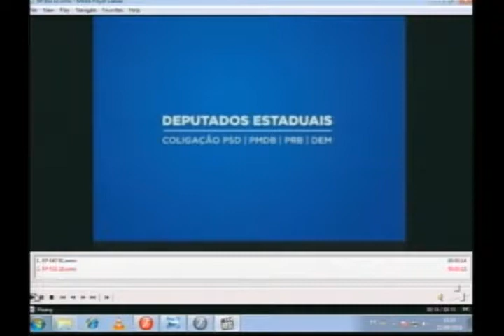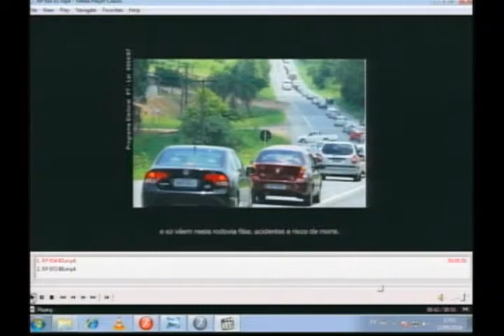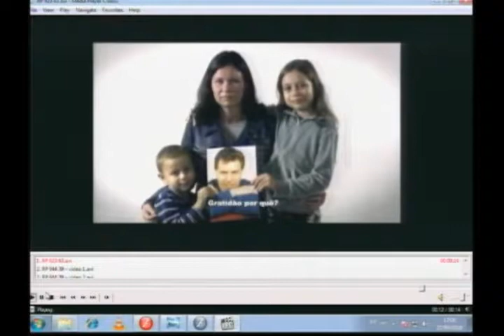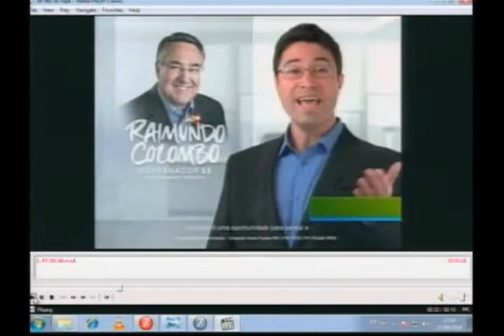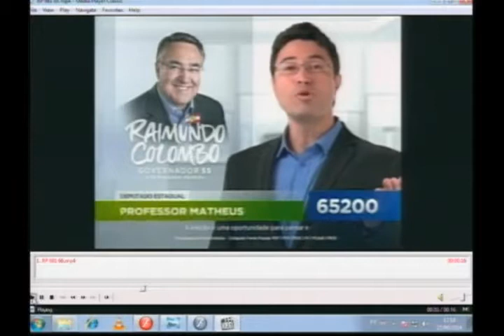Sessão Ordinária 23/09/2014